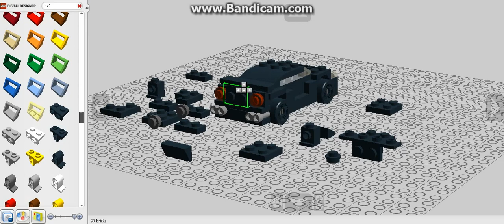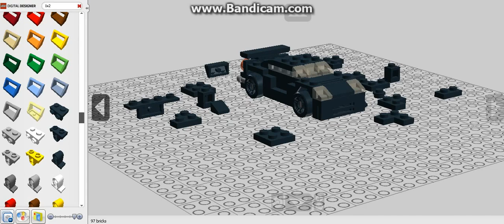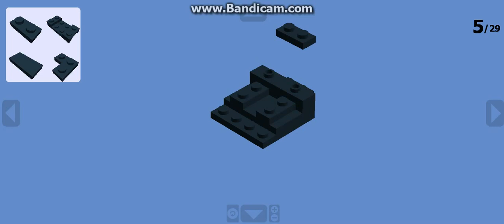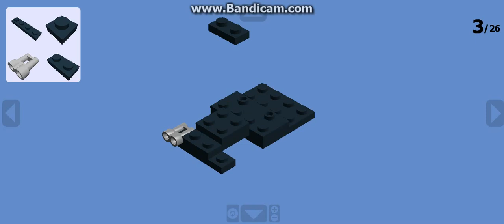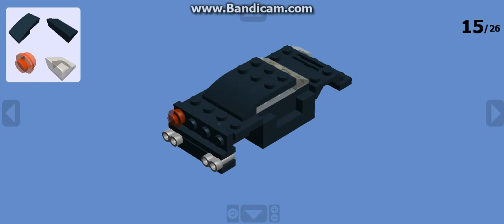lego nissan gtr tutorial